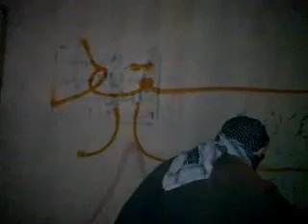بخاخ يـــــبرود في مسائيه الوفاء لرنكوس _ 1/12/2011 ج 6